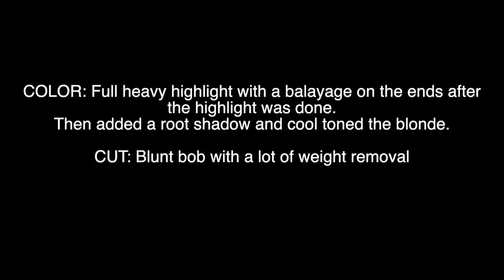I CHOPPED MY HAIR OFF! Come to the salon with me :)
Chopped my hair off and it feels so good! Discussing our healthy eating journey and going home to see family for niece's 1st bday!

Hair vitamins I take code DELANEY15

Follow me on Like To Know it for all my outfits!